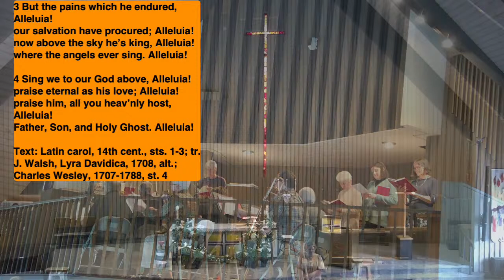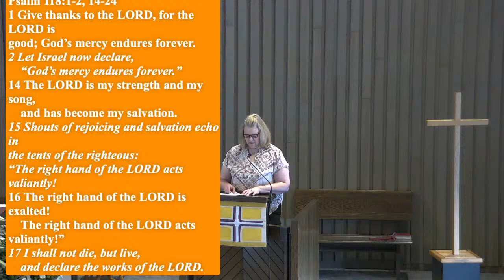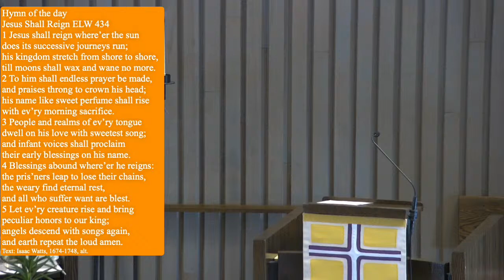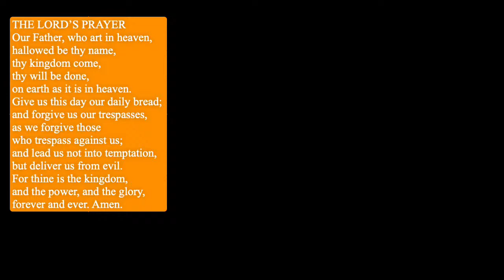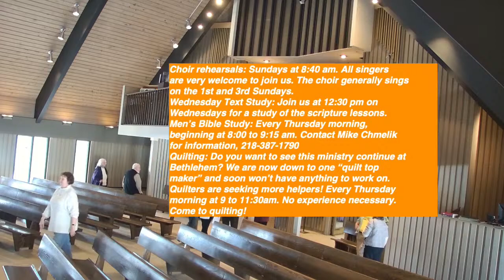Easter Sunday, March 31, 2024, at 10am. Bethlehem Lutheran Church, Grand Marais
Easter Sunday, March 31, 2024, at 10am.  Bethlehem Lutheran Church, Grand Marais, MN